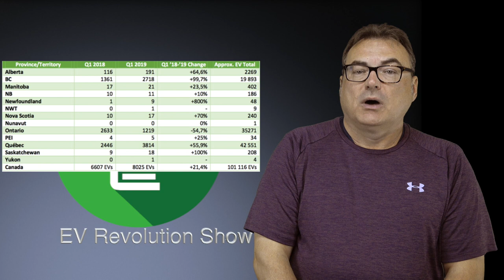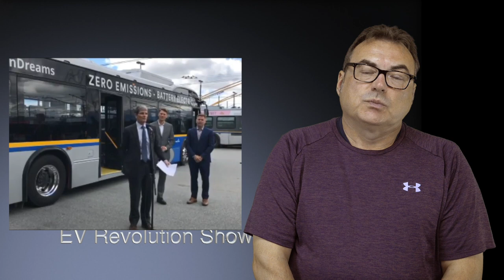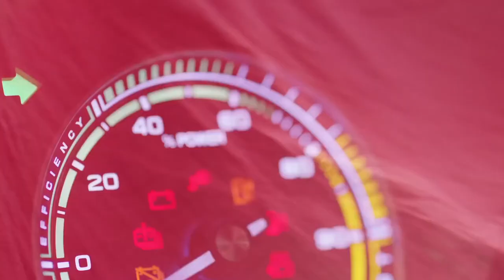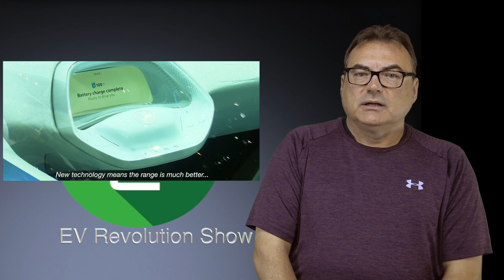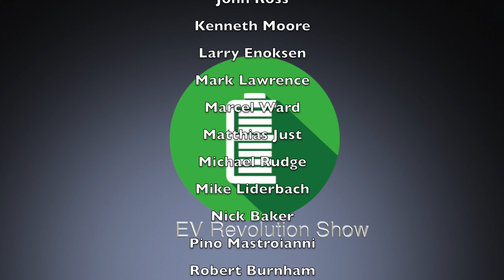Episode 55 - CDN EV Sales, Porsche Taycan, VW Crozz, Audi e-Tron 50 Q, Mercedes EQS and more news!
TIMESTAMPS:
Intro Credits:  00:00
Welcome:  00:15
Canadian EV Sales Q1 2019: 00:29
BC Transit Switching Entire Fleet to All-Electric: 02:01
MG ZS EV - Smashes Pre-Order Numbers: 03:09
Porsche Taycan - Over 30,000 Pre-Orders: 04:08
VW ID Cross - Pre-production Road Testing Spyshots: 04:53
Audi Announces New e-Tron BEV - 50 Quattro: 05:45
Mercedes New EQS - Spyshots: 07:27
Nissan Leaf - BMS Update for North America: 08:15
SoapBox Moment - How I See The EV Landscape: 08:58
Wrap Up: 14:28
Contact Information/Patreon Thank You's/End Credits: 15:51